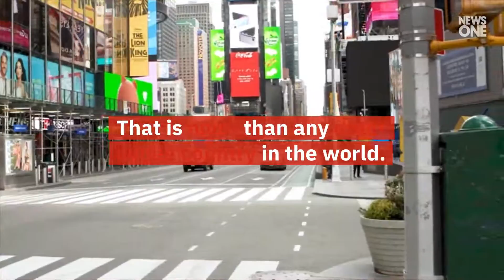New York Has More Coronavirus Cases Than Any Single Country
In New York state, over 160,000 people
have been diagnosed with COVID-19.
That is more than any other
single country in the world.
The virus has also spread
through the state's nursing homes,
with 4,100 cases and 1,200
deaths among residents.
Since the first reported outbreak in December, approximately 1.6 million people worldwide
have been diagnosed with the virus.
In the entire U.S., there are
over 450,000 confirmed cases
of the nove